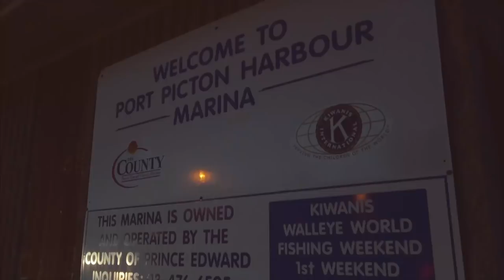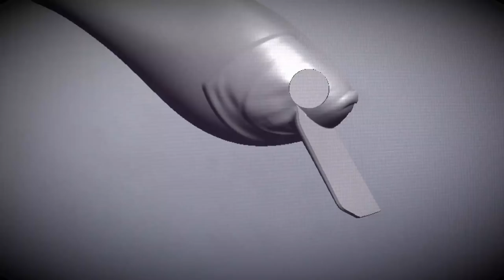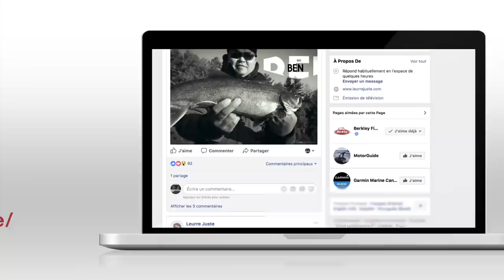Leurre Juste S03E13 - Gros dorés : Quinte comme vous ne l’avez jamais vu!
Un coup de tête, une décision de dernière minute et une idée complètement folle… Voilà ce qui amène Luc, Ben et Dan à tenter de relever tout un défi à la Baie de Quinte du lac Ontario.